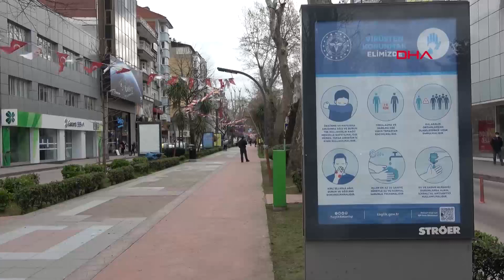Kocaeli'ne denizden giriş - çıkış yasaklandı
Kocaeli İl Pandemi Kurulu, Kocaeli’ye deniz yoluyla giriş- çıkışları ve özel tekne ile il sınırlarında dolaşılmasını yasakladı.

Giriş- çıkışların yasaklandığı iller arasında bulunan Kocaeli’de, İl Pandemi Kurulu kente denizden giriş- çıkışları da yasakladı. Özel tekneler ile seyir yapmak da pandemi boyunca yasak kapsamına alındı. Kocaeli Valiliği'nce bildirilen kararda şu ifadeler yer aldı:

"İl Umumi Hıfzıssıhha Kurulu kararı ile koronavirüs ile mücadele çalışmaları kapsamında, deniz yolu ile Kocaeli’ne giriş ve çıkışın, il sınırları içerisinde özel tekneler ile seyir yapmanın pandemi süresince yasaklanmasına, karar verilmiştir. İl dışından gelen ticari faaliyette bulunan balıkçı teknelerinin nakliye belgelerini beyan etme zorunluluğu olup, ilgili tekne personelinin tekne dışına çıkmasına ve liman içerisine girmeleri yasaklanmıştır ve ilimizden ayrılacak balıkçı tekneleri de bu uygulamaya tabi olacaklardır."